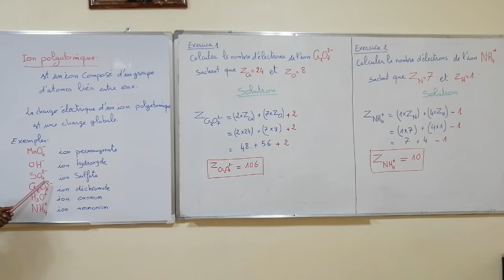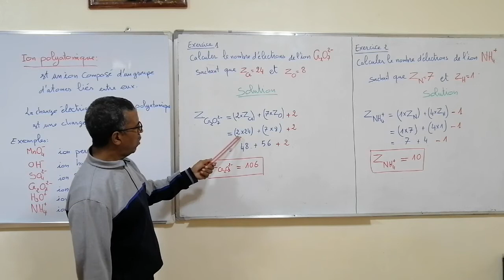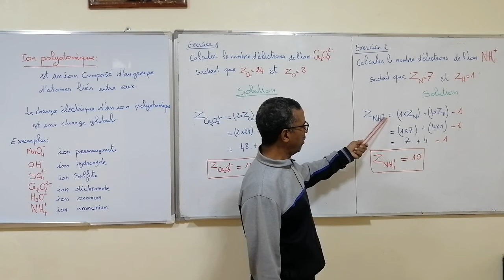Ion polyatomique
Exemples d'ions polyatomique
Exercice d'application nombre d'électrons d'un ion polyatomique